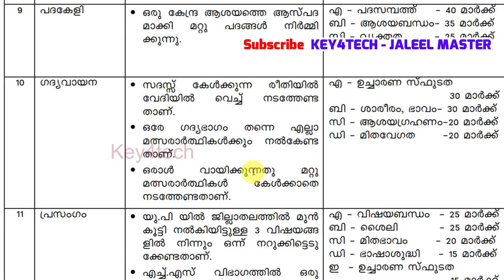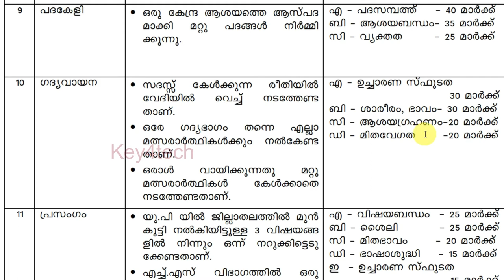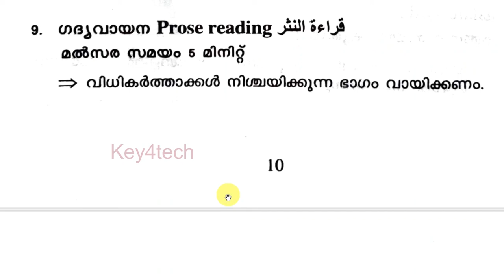Arabic Kalosavam | Gadya Vayana UP | ഗദ്യ വായന മത്സരത്തിന് എങ്ങനെ തയാറാവാം👆👆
കേരള സ്കൂൾ കലോത്സവം - Gadya Vayana UP മത്സരത്തെക്കുറിച്ച് അറിയേണ്ടതും മനസ്സിലാക്കേണ്ടതും ഒരൊറ്റ വീഡിയോയിലൂടെ...

arabic storytelling
arabic padapayatt
arabic kayyezhuthu
arabic kaiyezhuthu malsaram
arabic kayyaksharam
arabic vivarthanam
arabic prasangam
arabic adikkurippu
arabic kathaprasangam
arabic mushaira
arabic mushaara
arabic mushara